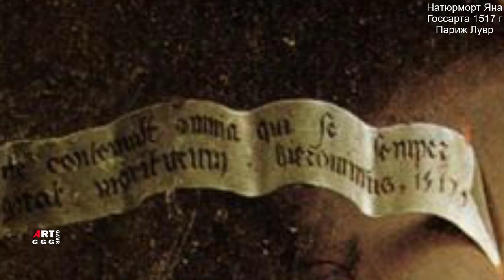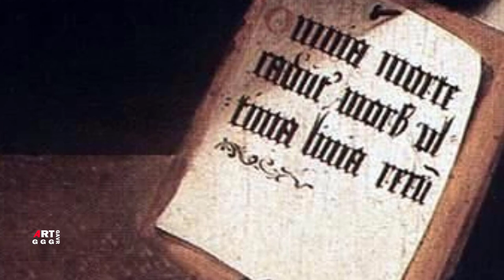Vanitas (суета сует). Натюрморт.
По сравнению с началом и серидиной семнадцатого столетия в картинах Vanitas (суета сует)
всё заметнее виден сдвиг в сторону гкманизации. На художественную арену выступают картины требующие от зрителя определённые познания в символике. Основные идеи в натюрмортах
того времени типа "суета сует" - тщетность человеческих занятий наукой и искусством, бренность земной славы в жизни человека.

В ролике показаны натюрморты:
0:00  Балтимор, Художественный музей Уолтерса
0:40  Йорис ван Сон (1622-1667). Аллегория человеческой жизни 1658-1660гг 124.7х92.7 Балтимор, Музей Уолтерса
1:30  Портрет Жана Каронделя
2:35  Натюрморт Яна Госсарта 1517 г Париж Лувр
4:47  Бартоломеус Брейн Старший натюрморт
6:30  Питер Симонс Поттер. Натюрморт Vanitas (1646) (Амстердам, Гос.музей)
8:33  Хармен Стенвейк. Натюрморт Vanitas (суета сует) (1640)
11:00 Альберт Янс. ван дер Шоор Натюрморт Vanitas (суета сует) 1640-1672г Амстердам, Гос.музей